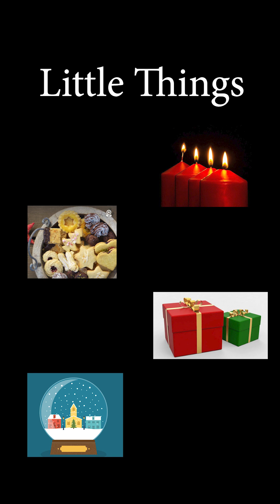Little things Christmas 2023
This video is for our Bliss Christmas party, 2023!